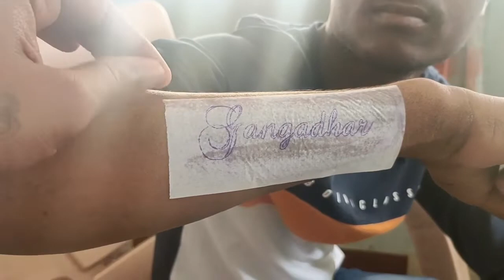name tattoo design // hand tattoo designs